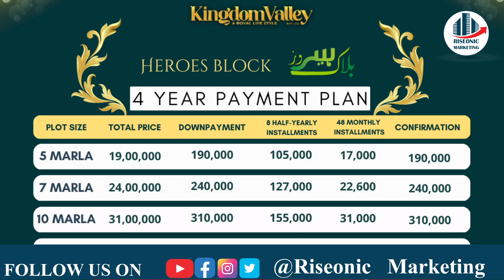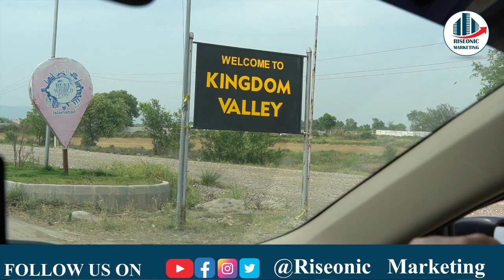Kingdom Valley Islamabad Latest News | Kingdom Valley Site Visit & Development | Riseonic Marketing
In this video we are going to share Kingdom Valley Islamabad Latest News | Kingdom Valley Site Visit & Development

kingdom valley
kingdom valley update
kingdom valley development
kingdom valley drone visit
Taj Residencia
Faisal Town
Silver city